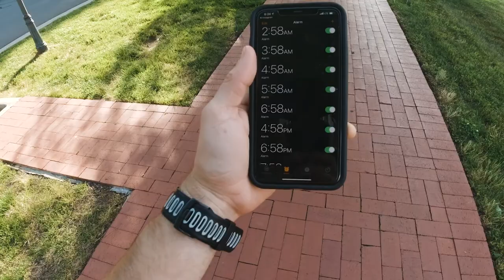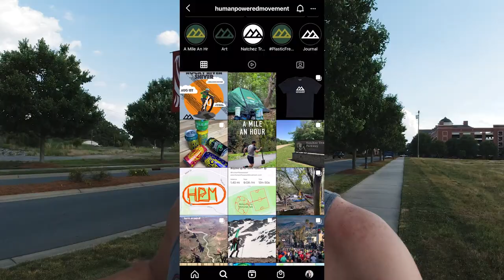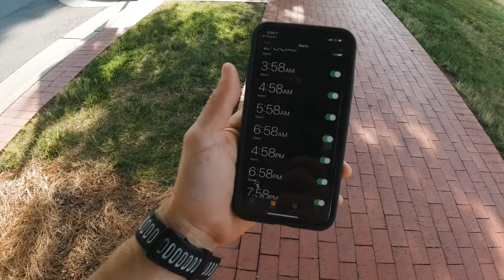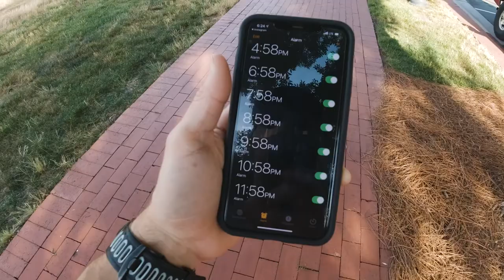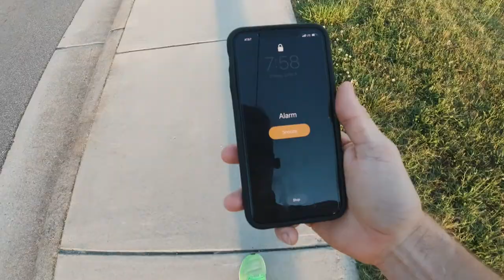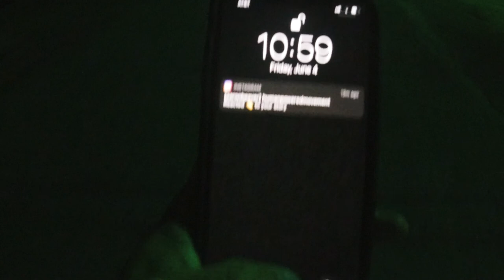1 mile per hour ( Human Powered Movement June challenge )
in this video, I attempt the June Challenge by human-powered movement